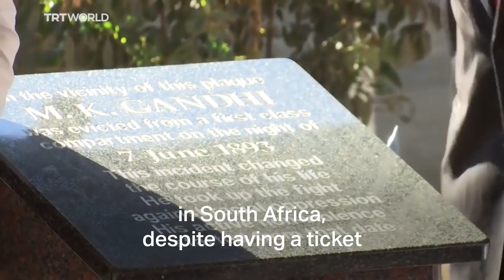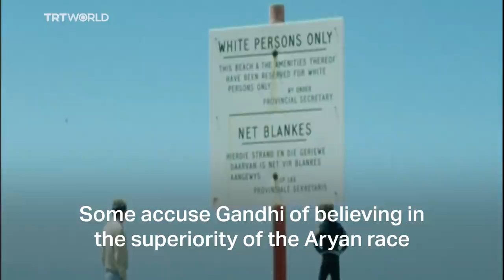Was Mahatma Gandhi racist?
Mahatma Gandhi is hailed as a hero of the Indian independence struggle and the father of non-violent resistance to oppression. But with the allegations of racism towards Africans, is his legacy under threat?

00:00 Intro
00:29 Was Gandhi racist?
01:47 Gandhi accused of believing superiority of Aryan race
02:37 Nelson Mandela called Gandhi a hero